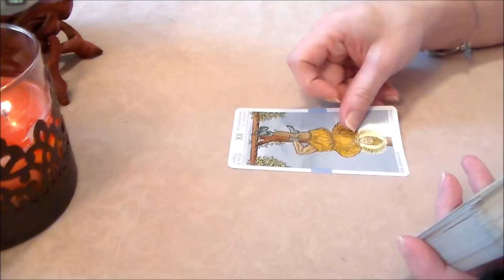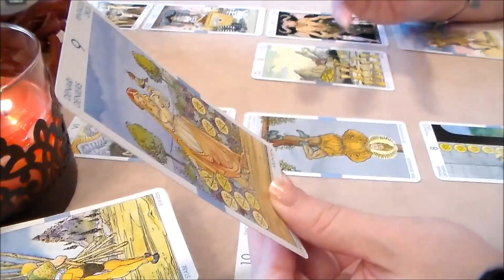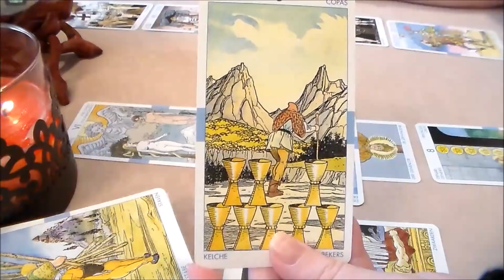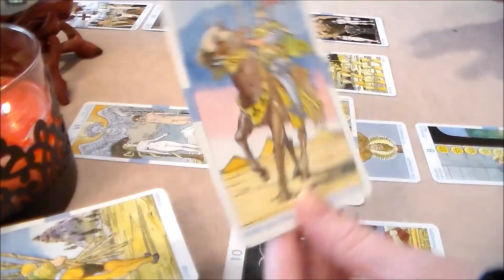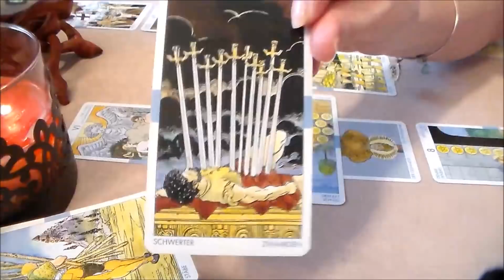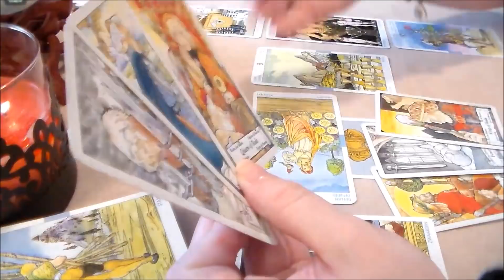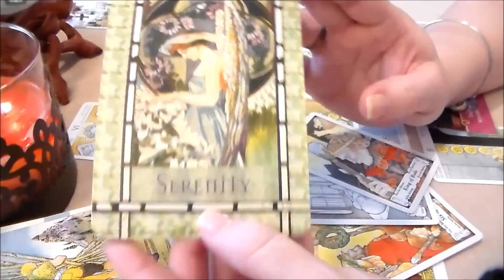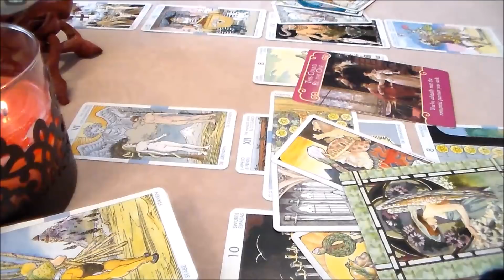Aquarius June 2018 Monthly Tarot Forecast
☆ Aquarius June 2018 Monthly Tarot Forecast. I'd like to Thank all of my subscribers & everyone who supports my channel! Thank you for all of your likes, shares, & subscribes! For This Reading, I am using The Universal Tarot Deck along w/The Healing With The Angels Oracle Cards by Doreen Virtue.

☆ Private Readings Visit: ☆

☆ I'd like to give a BIG Thank You to Everyone who has purchased a gift for my Little Man!~

☆ My Baby Registry